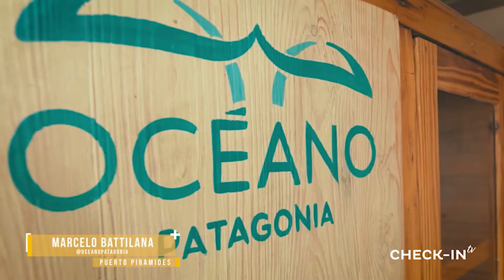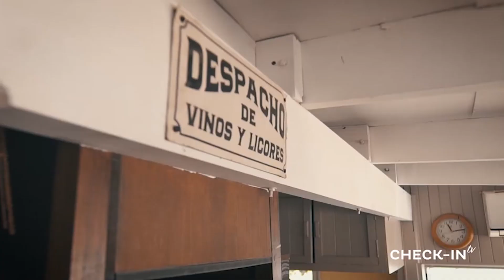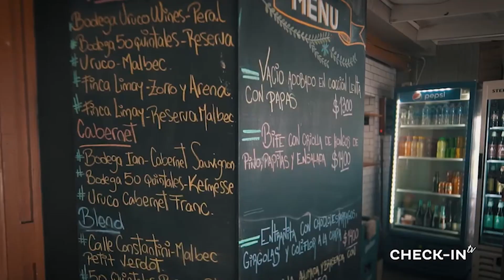MADRYN en época de BALLENAS - BLOQUE 1 COMPLETO - CHECK-IN TV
Avistaje, circuitos y gastronomía de la Patagonia.
Puerto Pirámides, Argentina.

CHECK-IN TV - 444 - PATAGONIA